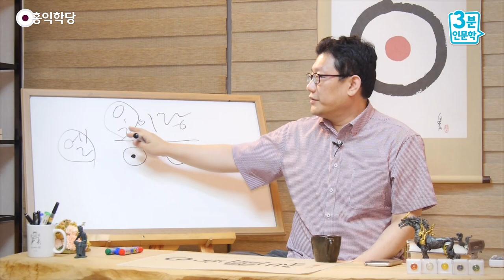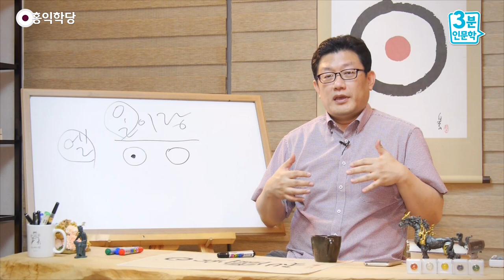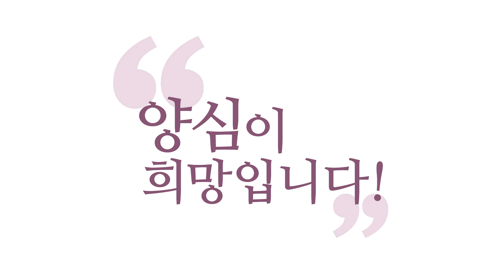[3분 인문학] 아리랑과 알철학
(강의 中) 전 세계가 '알', 이 발음이 전 세계에 있습니다. 그런데 '알' 그러면서, 저기 이스라엘은 '엘' 그래요. 그래서 '임마누엘' 그러면, '임마누'가 '우리와 함께' 이런 뜻입니다. '임'이 '함께'라는 뜻이라고 그래요. 그래서 '마누'가 '우리랑', '엘'이 '하느님이' '하느님이 우리와 함께 계시다' 이런 뜻이 '임마누엘'이고요. '이스라엘'은 '하느님이 다스리신다' 이런 뜻이에요.
'이스라엘'

- (160623 목밤 대담) 아리랑과 알철학
'알' 그러면 우리 민족이 생각하는,
'우주의 알' 그러면 하느님이에요, 하느님.
'알', '얼', 이런 게 다 같은 거죠. 그래서 '알', '얼'
그런데 '아리랑'을요, '알이랑'이라고 풀어보시면
그 느낌이 달라집니다.
지금 여러분, '아리랑' 할 때
여러분 안에 있는 속'알'이 느껴지세요? 참나 자리가?

'아리랑 민족이다!' 이런 말이 아주 죽이는 말이에요.
이집트 가면 뭐라고 그러죠?
'알'에서, 마호멧은 '알라' 그러고 이집트는 '라' 그러죠?
'라'를 그림으로 그림을 이렇게 그려놓습니다.
여기 이제 이 가운데 '알'이죠, 여기서는.
가운데 '알'과 주변, 그냥 둥그런 이거 하면
이 자체가 그냥 '알'이고요. 느낌 아시겠죠?

그냥 이게 전 세계가 '알', 이 발음이 전 세계에 있습니다.
그런데 '알' 그러면서, 저기 이스라엘은 '엘' 그래요.
그래서 '임마누엘' 그러면,
'임마누'가 '우리와 함께' 이런 뜻입니다.
'임'이 '함께'라는 뜻이라고 그래요.
그래서 '마누'가 '우리랑', '엘'이 '하느님이'
'하느님이 우리와 함께 계시다' 이런 뜻이 '임마누엘'이고요.
'이스라엘'은 '하느님이 다스리신다' 이런 뜻이에요.
'이스라엘'

근데 우리는 '아리랑' 이러면
이게 '임마누엘'이랑 같은 뜻이에요, '알이랑'
이런 걸 이제 또 아신 분들이 이렇게.
꼭 '알'을 이렇게만 풀 건 아닌데요,
이렇게도 풀어보시면 재밌습니다.
'아리랑' 노래도 그냥 제가 이렇게 풀어본 거예요.

'아리랑'을 무극, 태극, 황극이 있잖아요?
무극, 태극, 황극.
그러니까 '알이랑', '텅 빈 알이랑'
태극-'우주를 낳은 알이랑',
'알이랑 알이랑 알하리오'
이렇게 풀어보시면 재밌지 않겠습니까?
'알알이다', '다 알이다'
이렇게 풀 수도 있는데 일부러 이렇게 풀었어요.
'나도 '알'하겠다!'는 거죠.

'황극의 알'은 여러분이 동참해야 이루어집니다.
여러분이 '알'의 뜻대로 살아줘야지 황극이지,
여러분 마음에서도 지금 통치가 안 일어나고 있는데
어떻게 황극이 섰다고 해요?
'알' 뜻대로 살고 계시지 않잖아요?
그러면 여러분 마음에서도, 최소한 여러분이 사는
세계에서는 '알'이 구현되고 있지 않습니다.
'알'이 구현돼야 황극이 펼쳐지는 거죠.

그러니까 황극에 오면요, 인간의 참여가 필요해요.
무극, 태극은 필요 없어요.
우주의 근원이라는 측면에서 얘기하는 거니까.
'텅 빈 알이랑', '우주를 낳은 그 근원 자리로서 알이랑',
'나도 알하리오' 이렇게 한번 풀어보니까 재밌더라고요.

그래서 삼극주랑 똑같아서,
저는 주문도, 이렇게 주문도 같이 외운다니까요.
"알이랑~ 알이랑", 노래가 돼요.
잠깐 방심하면 노래로 흘러가요.
"나를 버리고 막 가시는 님~"으로 막 흘러가니까
그냥 "알이랑~"
삼극주가 "이시이시(以是以是) 위극(爲極) 하사
이시위극(以是爲極) 하소서" 하듯이,
"알이랑~" 왜 인도는 "옴"도 다 외우는데
우리는 우리말 '알' 좋은 거 있는데
왜 못 외우나 싶어서 한 거예요.

"알이랑 알이랑 알하리오" 이것까지만 삼극주처럼,
'무극, 태극이랑 함께 나도 황극으로 온전히 서겠습니다!'
여기 주기도문이 뭡니까?
'하늘에서와 같이 땅에서도 아버지 뜻이
구현되게 하겠습니다!' 다 같은 얘기입니다.

그러니까 그렇게 풀어보면 재밌을 것 같아서
이렇게 아리랑도 이런 느낌으로,
아리랑 노래를 들어보세요!
뭔가 이렇게 전율이 올 거예요.

민족의 한 같은 게 느껴지는, 한이 별게 아니라
'이렇게 당하고 살았구나!' 이게 아니라
'진짜 인류가 이렇게 살면 안 되는데!'
'홍익인간 해야 하는데!'
'그런 세계 만들어야 하는데!'
이런 한이 안에서 나오시지 않을까 싶어요.

그게 진짜 알이고 쓸인 게 아닐까요?
어떤 개인적인 욕심의 차원에서 알이고 쓸임을
말하지 마시고, 그런 차원으로 생각해 보세요.
그럼 노래가 재미있습니다. 깨달음의 노래예요.

'알이랑 알이랑 알하리오. 알이랑 고개를 넘어간다.'
이 인생의 힘든 고개, 또 인류가 함께 넘어가야 할 고개를
'알'과 함께 넘어가겠다.
아주 이거는 무슨 신앙 고백 아닙니까!
그러면서 아주 실전적인 수행의 지침이 되기도 하고.

그다음 이 말이 압권입니다.
단순히 연애 노래 아닙니까, 그렇게 그냥 일반적으로 풀면?
'나를 버리고 가시는 님은 십 리도 못 가서 발병 난다.'
근데 이렇게 읽으시면 전혀 다른 뜻이 돼요.
'알'이 뭐라는 거죠? '나'라는 겁니다.
'나'를 버리고 다른 데서 '알'을 찾으면 넘어질 것이다.
'나'가 '알'이다. 죽이죠!

그래서 저는 그냥 이렇게 들어요.
그냥 이렇게 들으면 더 깨어나게 되고,
더 뭔가 이치를 더 깨닫게 되니까
저 혼자 그냥 하던 건데, 이런 얘기를 잘 안 하는데,
이거는 십몇 년 전에 제가 노트에다 이렇게 하면 좋겠다고
써 놨는데, 십몇 년간 얘기를 잘 안 했죠.
왜냐? 하면 좀 이상하잖아요.

그래서 제가 "아리랑이 원뜻이 이겁니다!"
이렇게 얘기하는 게 아니고,
'아리랑'에는, '알'에는 신의 뜻도 있고, 또 '이런 알이다!'
이런 뜻도 있었을 거라도 봅니다만,
이렇게 '아리랑'을 한번 해석해 보자는 거죠.

그게 본뜻에 얼마나 부합하는지는 모르겠어요.
무슨 과거의 제가 증거를 가지고 얘기하는 건 아닌데
이렇게 읽으면, 이 노래가 되게 멋지게 살아난다.
그래서 학당분들이라도 이렇게 노래를 들으시면
노래 들을 때마다 깨어나지 않을까(합니다).